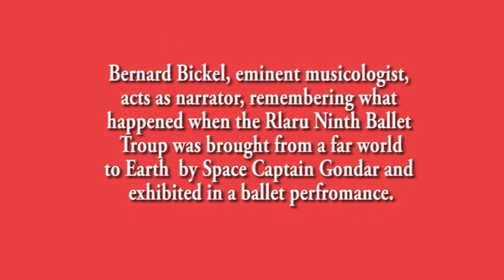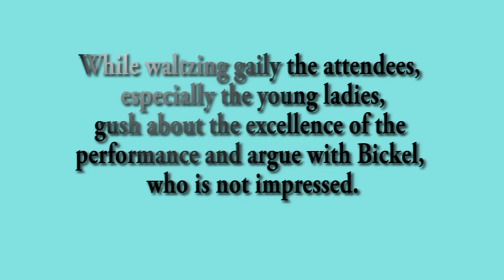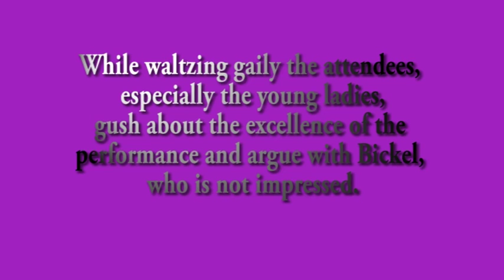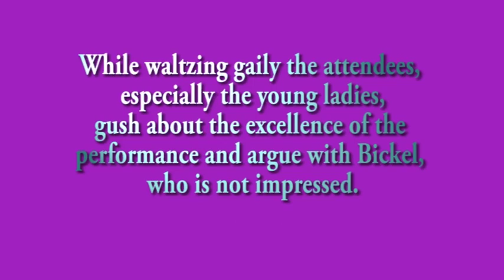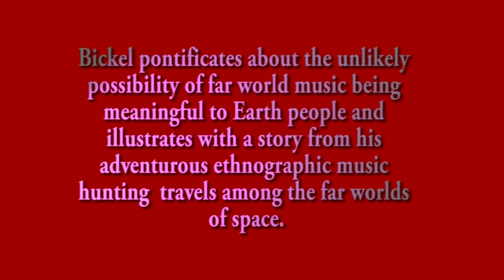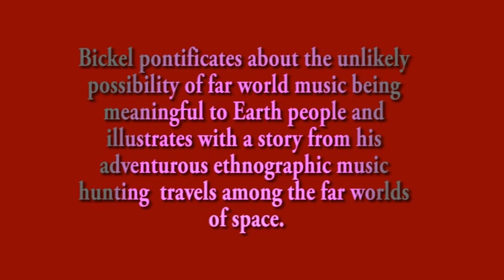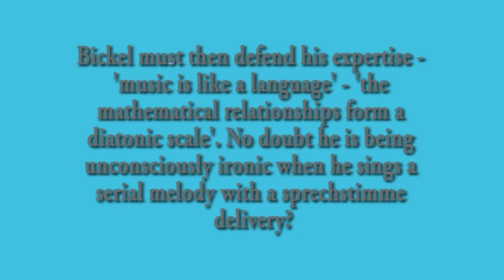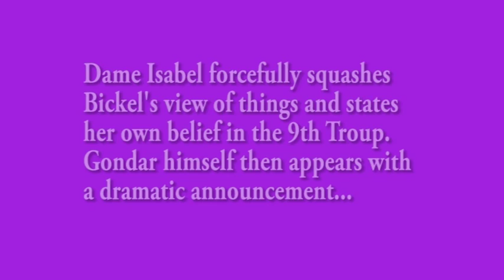Space Opera Act 1 Scene 2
A contemporary opera buffa by Joe St.Johanser setting the novel by science fiction Grand Master Jack Vance. This is Act 1 Scene 2 2 - at the party after the Rlaru Ballet perfromance  For more see joestjohanser.co.uk or contemporaryopera.co.uk. Recorded at the Menuhin Hall - Neil Ferris conducts Ensemble Lumiere and singers including baritone Joe St.Johanser as Bernard Bickel, mezzo Jill House as Dame Isabel Grayce, Anna Loveday, Joanna Bywater and Leo Shearing as party girls, Tim Baldwin as Captain Gondar.